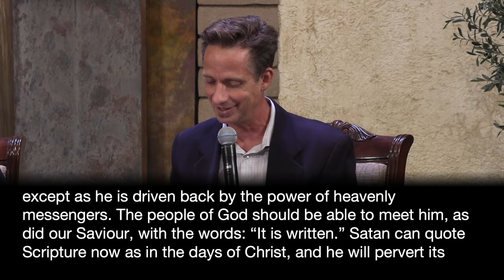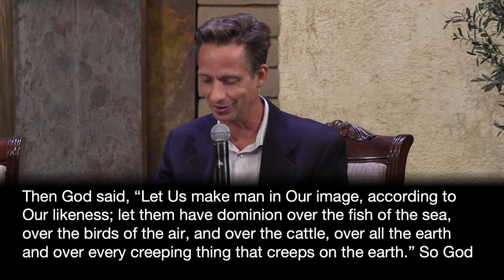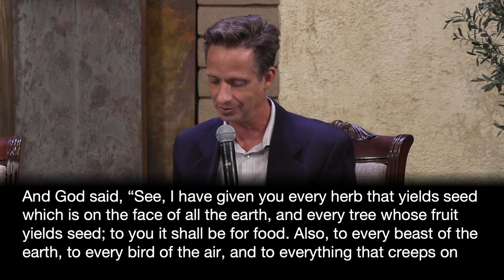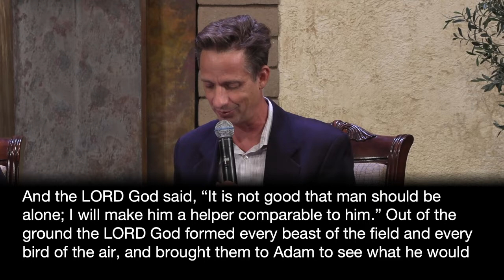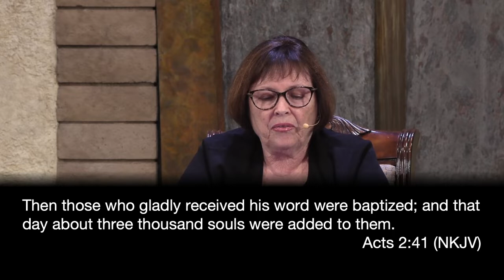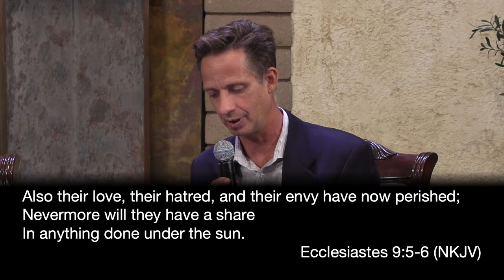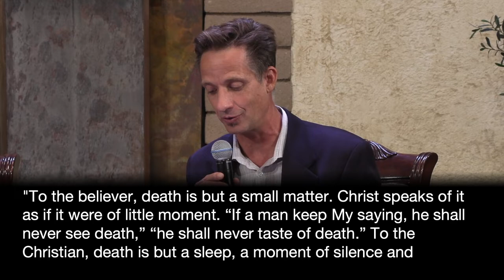10-15-22 LNSDA Adult Sabbath School: 4th Quarter Lesson 3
Presenters: Barbara, David, and Mark